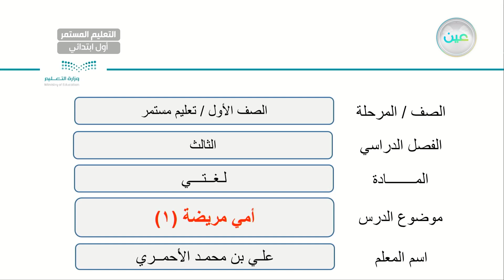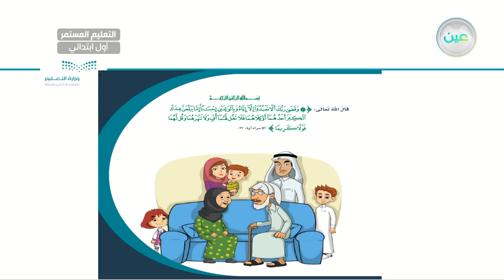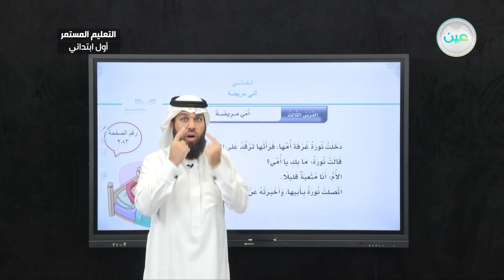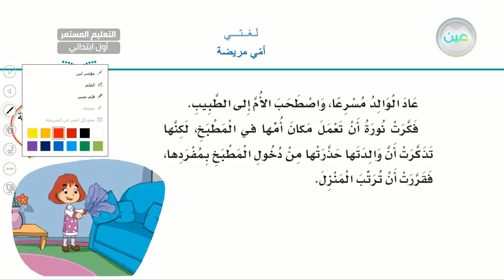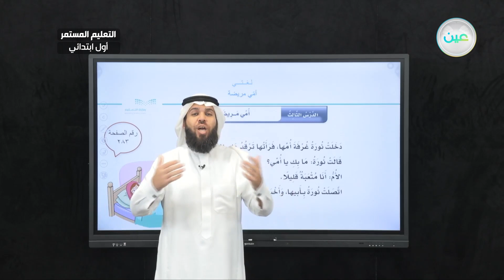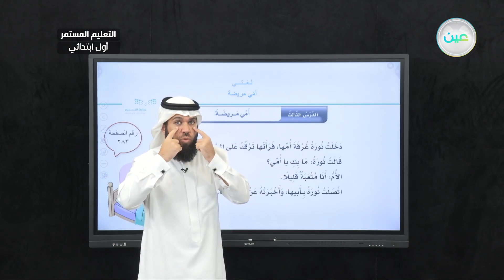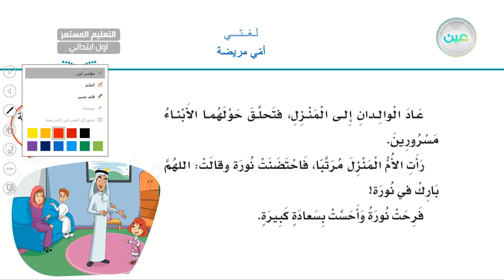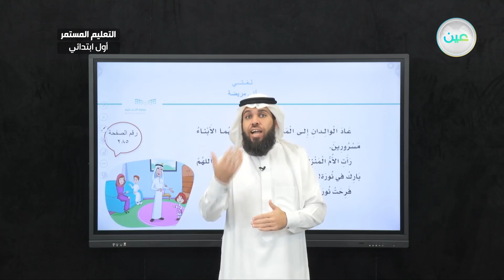أمي مريضة 1 - لغتي - الصف الأول الابتدائي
الحصة الأولى - الأثنين - الأسبوع الخامس - الصف الأول الابتدائي التعليم المستمر